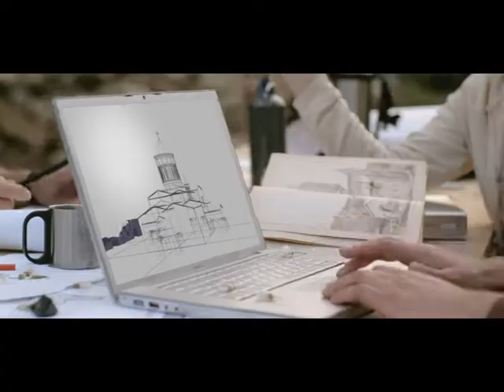Geocell Image TVC.avi